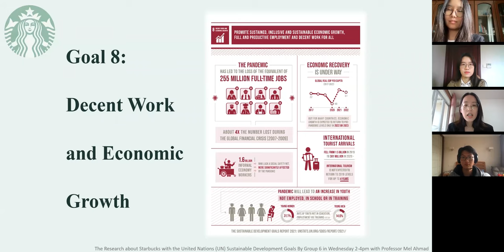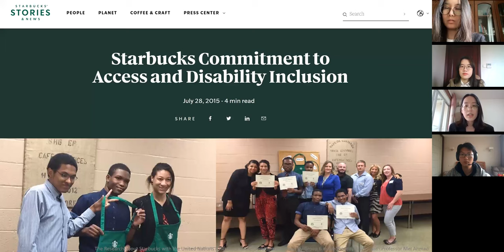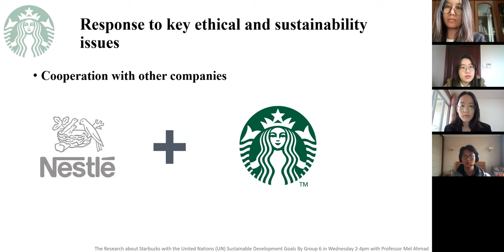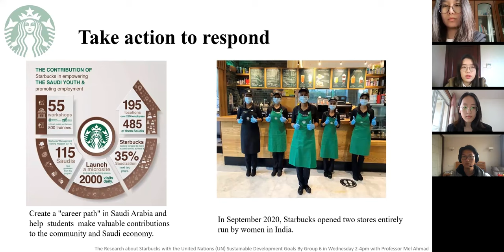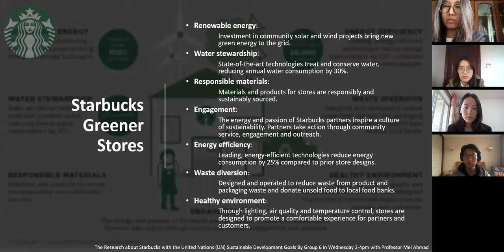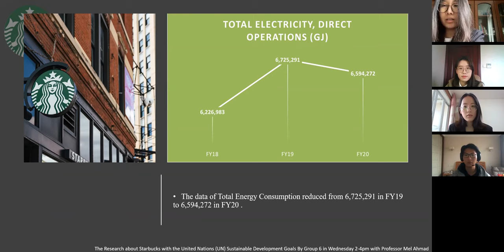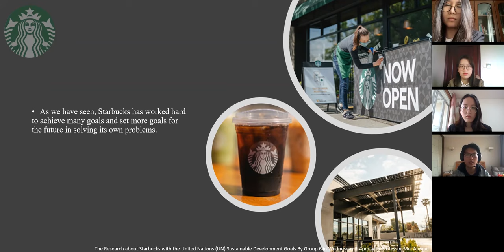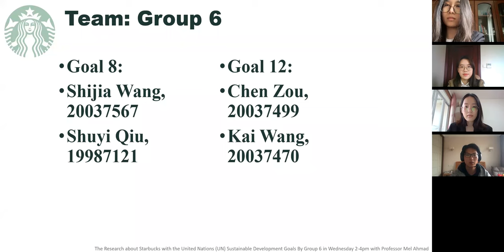Group Presentation—Group 6